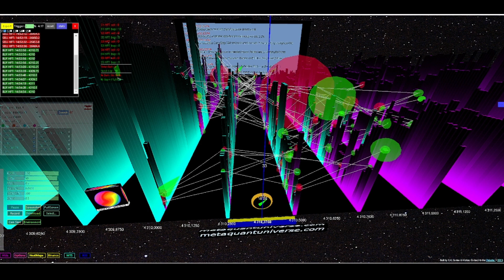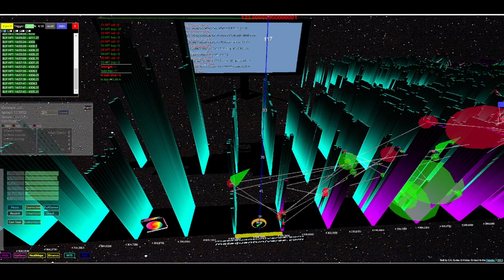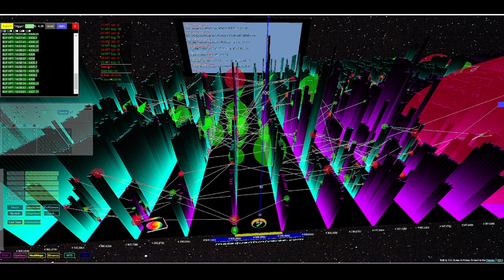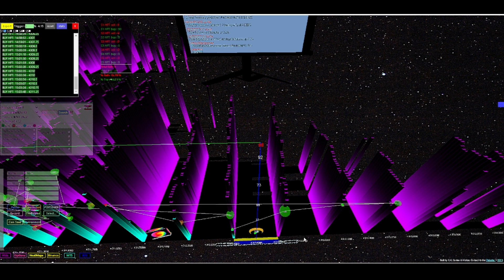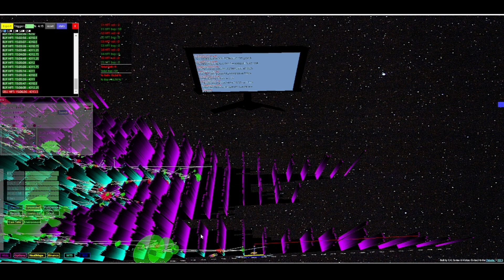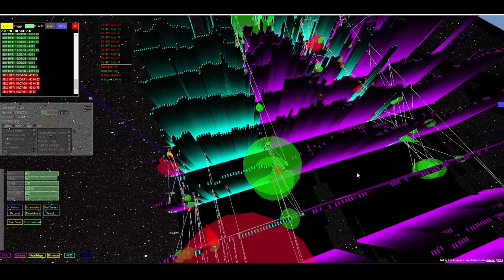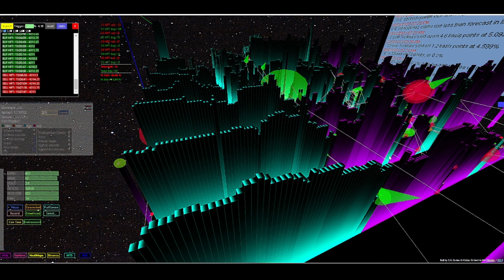META_quant 4D: Empowering Your Scalping Mastery with VPI 💥💰🔮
Hey, folks! 🚀 Today, we're diving into the exciting world of Volume Price Impact (VPI) – a crucial element in mastering the art of scalping on the CME futures markets. ⏱️💰

In the fast-paced realm of futures trading, every second matters, and understanding the nitty-gritty of market microstructure can make or break your success. That's where VPI steps in, and it's not just theory; it's your ticket to real-world trading mastery! 💪

Here's what we've covered today:

🌊 VPI in the Trenches: We explored how the liquidity of a market, trade size, and execution speed impact prices. Real-life examples showed how these factors can sway the market in your favor.

📈 VPI and Scalping: VPI is like a scalper's secret weapon. We delved into how scalpers use VPI to snipe entry and exit points, manage risk, size up trades, and understand the market's mood swings.

🛠️ Real-World Scalping Strategies: We looked at practical strategies, from using volume profiling tools to timing your trades wisely and employing risk management techniques.

In the fast-paced world of CME futures, Volume Price Impact is your lifeline – the difference between success and failure. 🎯

But guess what? We're not stopping here! If you're hungry for more trading knowledge and tools, head over for in-depth insights, advanced strategies, and cutting-edge resources that can supercharge your trading journey.

So, what are you waiting for? Take action, explore, and conquer the trading world with confidence and precision! Your journey to scalping glory begins now. Thanks for joining us today, and until next time, happy trading! 🌟 TradingSuccess VPI MetaQuantTech 📈